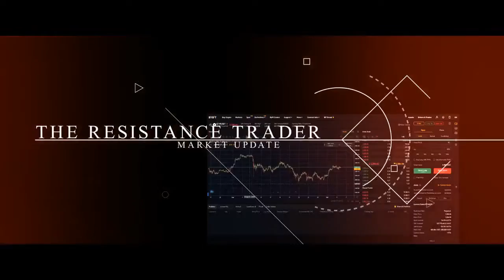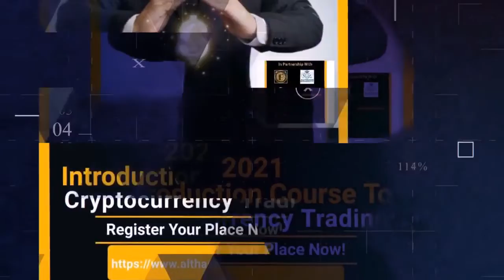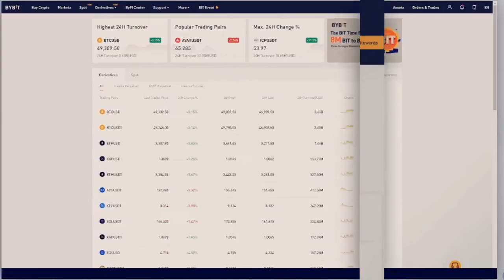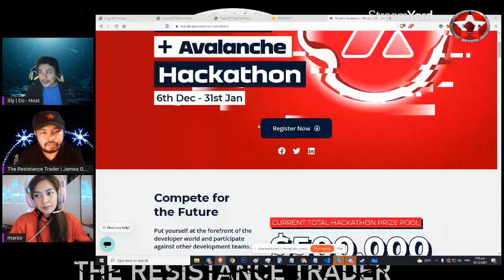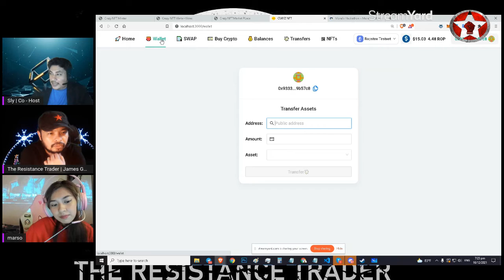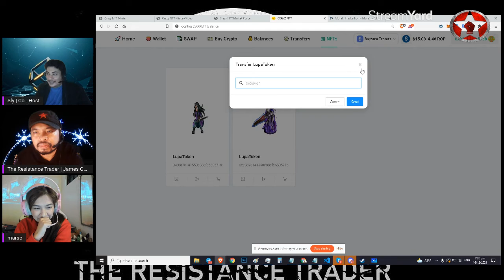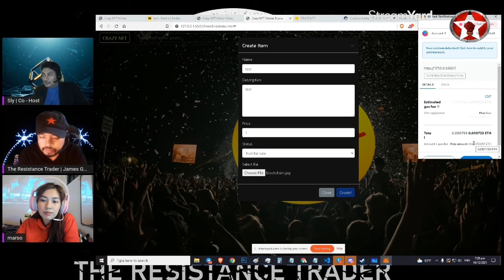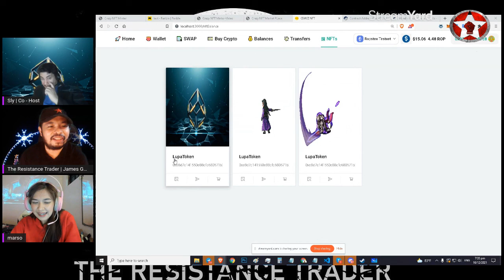12.2021 Blockchain Updates NFT In The Arts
Blockchain has develop more than Fintech and it is evolving fast for most businesses. The arts is not far behind, with the onset of NFT (Non Fungible Token) standard in Blockchain, Artist and Galleries can now conduct their business over the internet and blockchain. Today we will discuss more about that.
Note: This Broadcast is brought possible through the partnership with Bounceback Network (PH) and Bybit Exchange (If you wanted to open a wallet in Bybit, please sign up using this